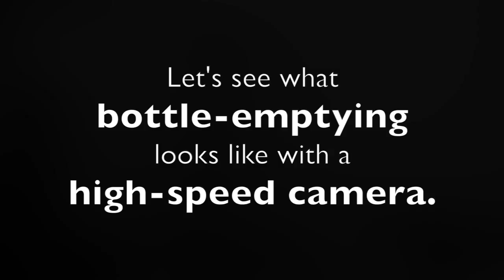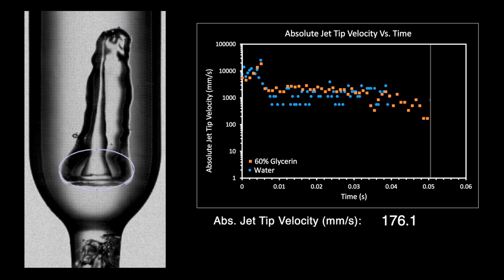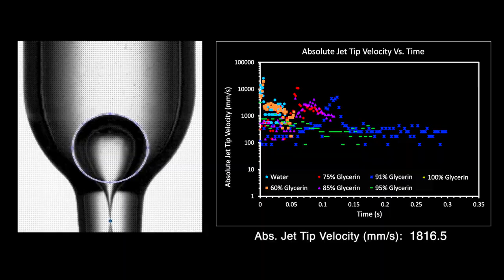V0036 - Message in a Bottle - First Bubble High-Speed Imaging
**2022 APS/DFD Milton van Dyke Award Winner (Video)

Message in a Bottle - First Bubble High-Speed Imaging

Hans Mayer, Department of Mechanical Engineering - Cal Poly San Luis Obispo (SLO)
Tuyetthuc Nguyen, Department of Mechanical Engineering - Cal Poly San Luis Obispo (SLO)
Wanjiku Gichigi, Department of Mechanical Engineering - Cal Poly San Luis Obispo (SLO)